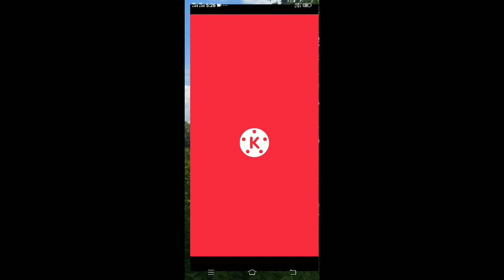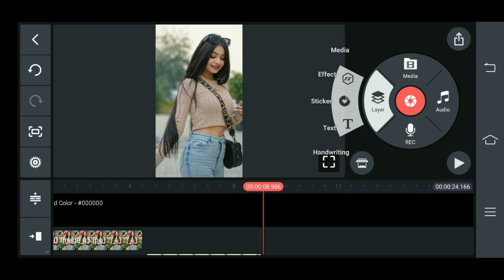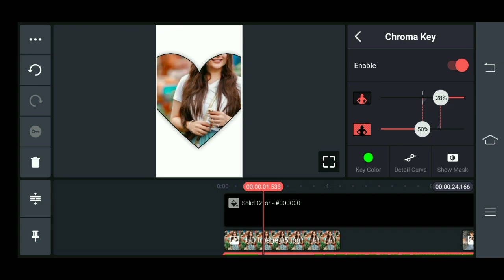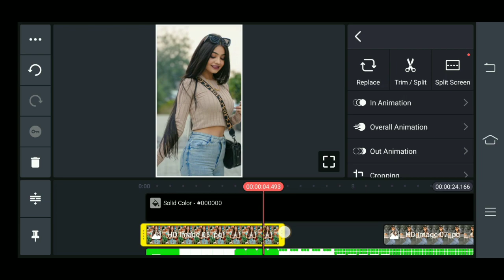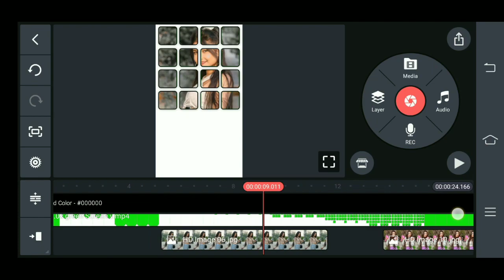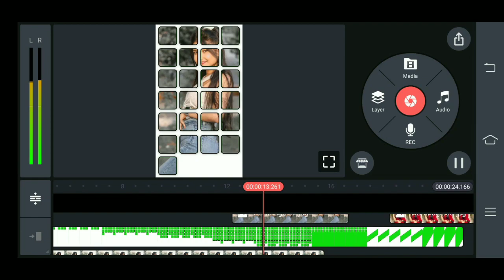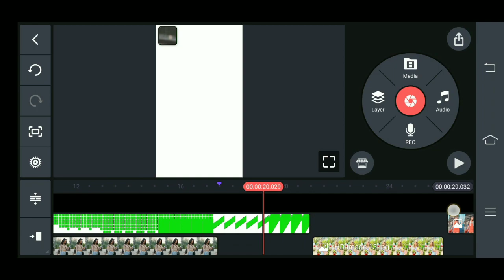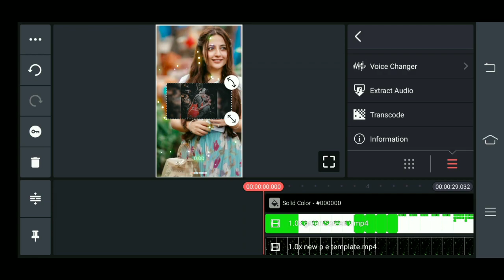Apne Photo Se Video Kaise Banaye Kinemaster | Kinemaster Video Editing Tutorial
Hello Friends,